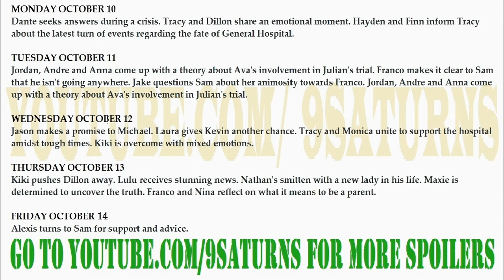WEEK OF 10-10-16 GH SPOILERS Sam Jason Alexis Lulu Dante Carly Sonny General Hospital Promo Preview